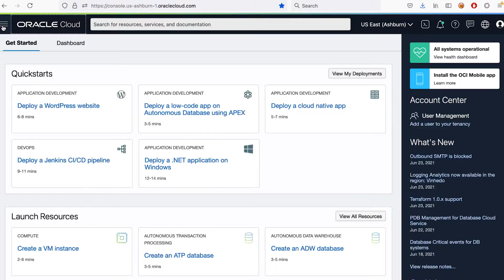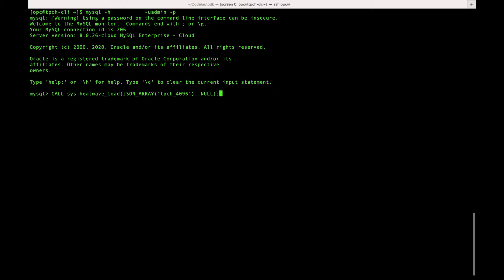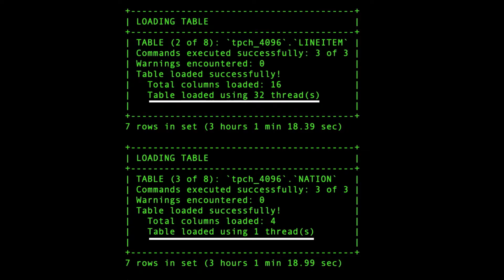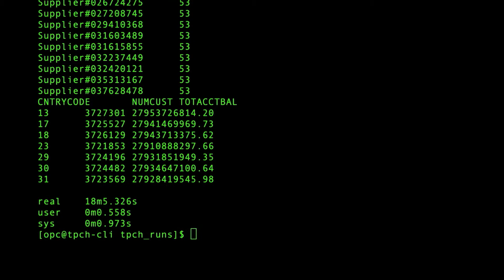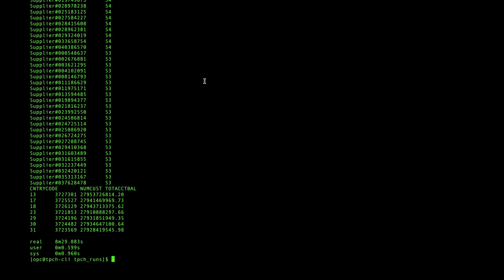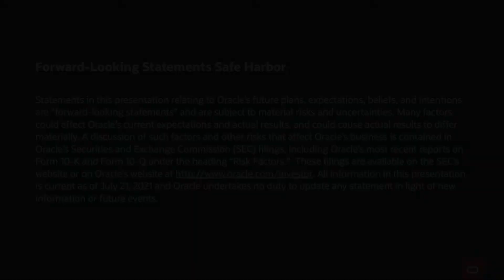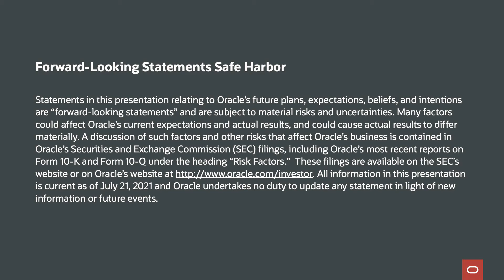MySQL HeatWave—demonstration of new autopilot features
Nipun Agarwal, vice president of MySQL HeatWave and Advanced Development at Oracle, walks through several of the exciting autopilot features of MySQL HeatWave which help increase automation, provide higher performance, and lower costs.